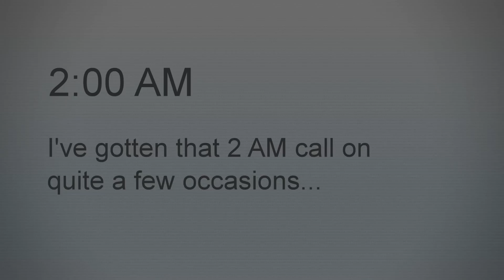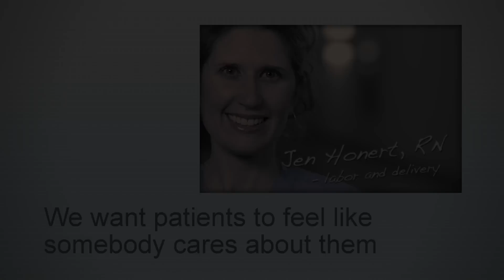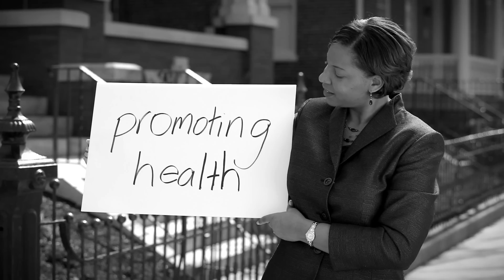American Hospital Association: Champions of Care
This video was shown at the 2012 American Hospital Association (AHA) Annual Meeting. For more information about this meeting or the AHA, please